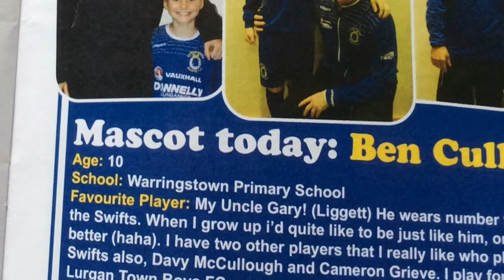Dungannon SwIfts Mascot -Ben 4-10-14